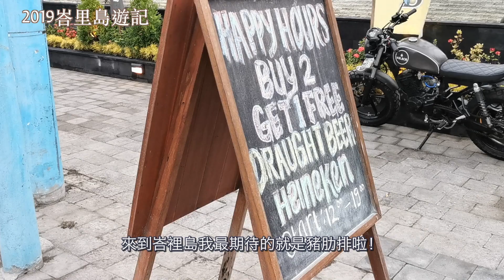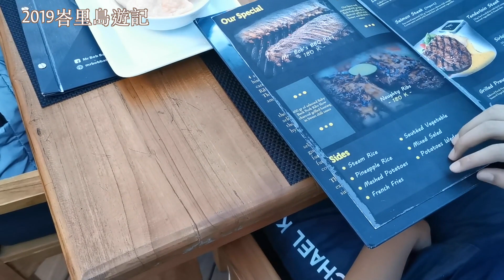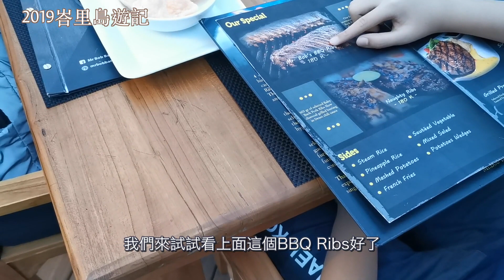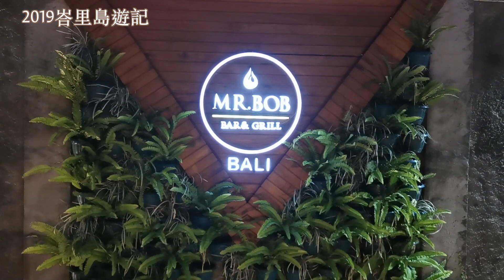峇里島美食餐廳推薦：Nusa Dua/南湾必吃美食餐厅排名第一名│Mr. Bob Bar & Grill 豬肋排│峇里島購物須知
峇里島美食餐廳推薦：Nusa Dua/南灣區必吃美食餐廳推薦│巴厘岛南湾美食餐厅第一名│Mr. Bob Bar & Grill 豬肋排│巴厘岛购物须知

您的鼓勵是我進步的動力